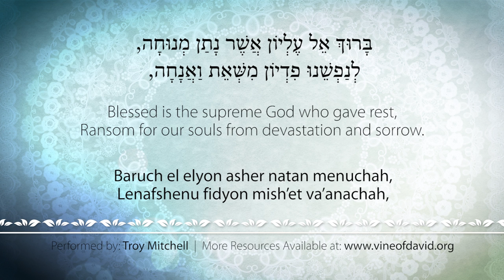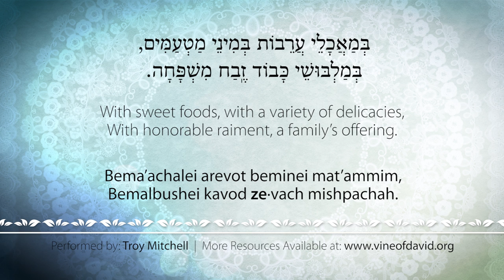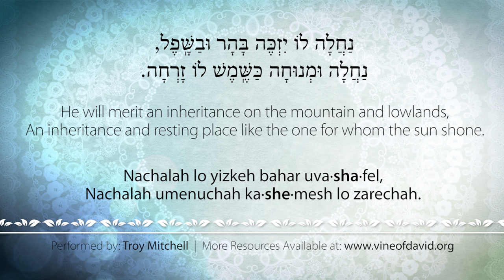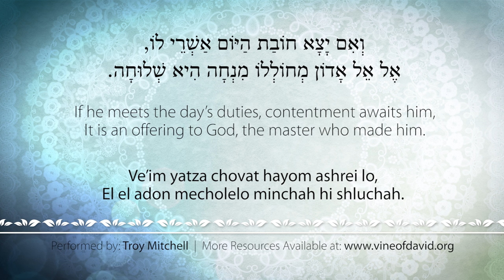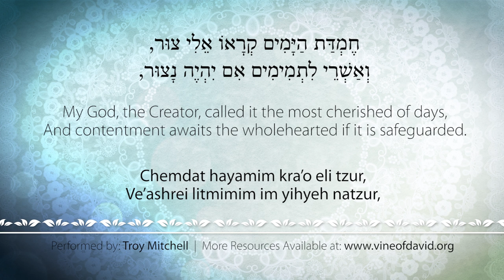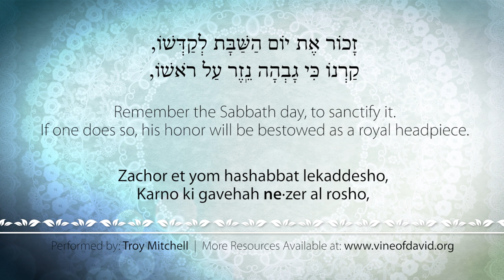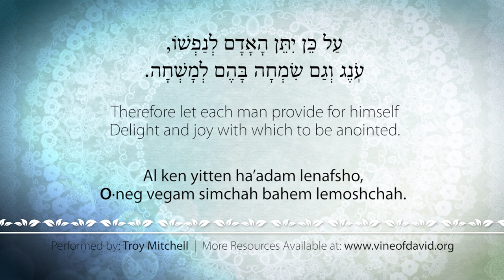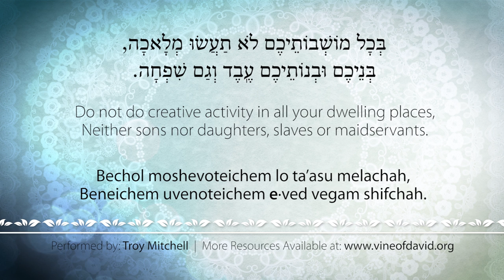Baruch El Elyon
Baruch El Elyon was written by Baruch ben Shmuel, who lived in Germany in the thirteenth century. This song is normally sung at the Saturday morning meal and expresses that whoever keeps the Sabbath, whether a woman or a man God is pleased with them. Follow along to learn the Hebrew melody. English transliteration and translation also provided.